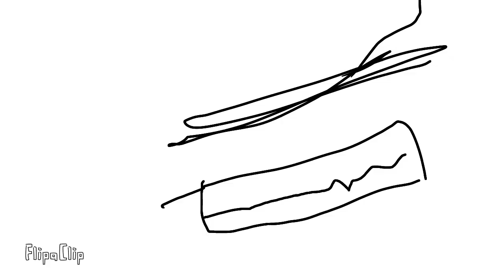Beta Animation Sketch. (Flash Warning, Depression Warning) (Abandoned Project)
Tengoku e Ikou (song)
-By Kikuo

This animation was a test, testing new sketches I can do nowadays. Please if you watched this, be concerned that you’re not alone. You’re in life depression, I get it, I am too. You’re mother went through pain for you. Don’t put it to waste. Your crazy insane actions get you and your family hurt. That’s okay, live on. Don’t kill yourself. This is simply a test animation :D